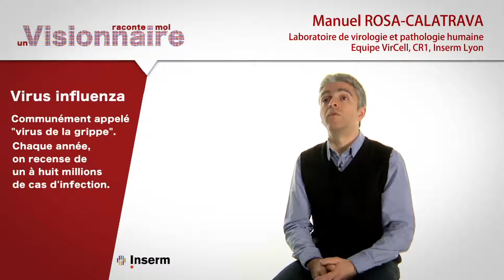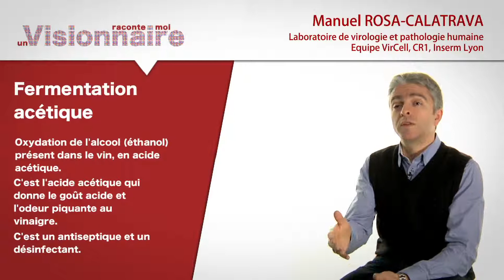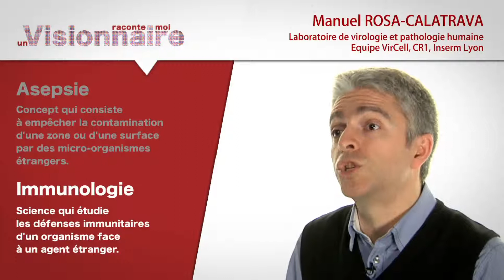Raconte-moi un visionnaire, Louis Pasteur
Manuel Rosa-Calatrava est chercheur au laboratoire de virologie et pathologie humaine, au sein de l'Equipe VirCell, CR1, Inserm à Lyon. Il a retenu Louis Pasteur, à qui l'on doit de nombreuses découvertes sur la fermentation, le principe d'asepsie ou encore l'immunologie. Réalisé par Jean-Marc Gresta, Céline Knidler et Julien Monteaux. Coproduction : Inserm/Science Frontières Production.